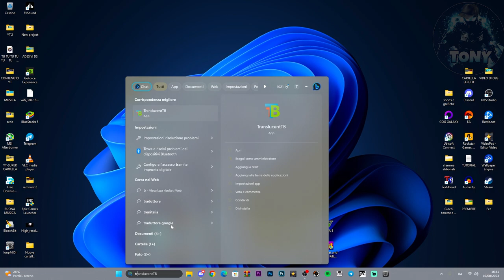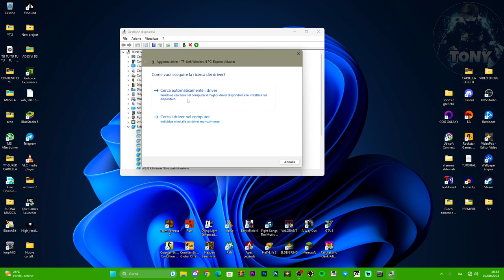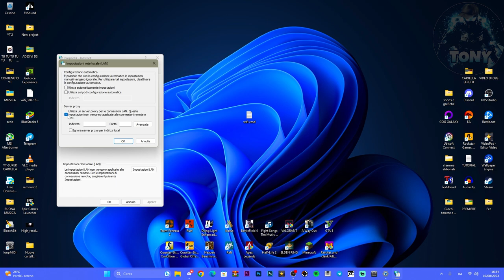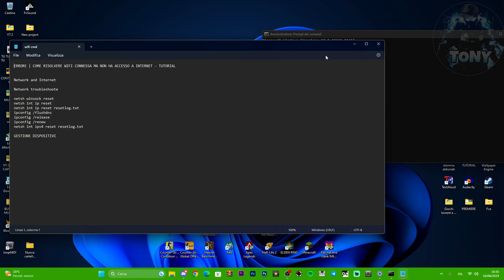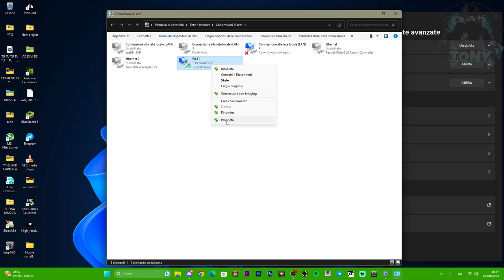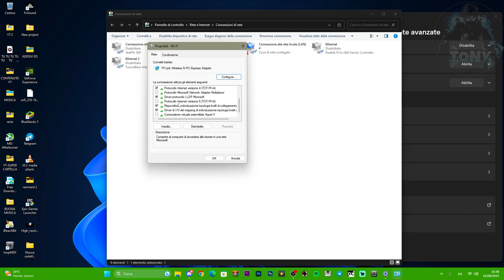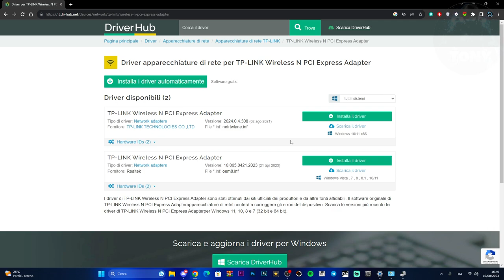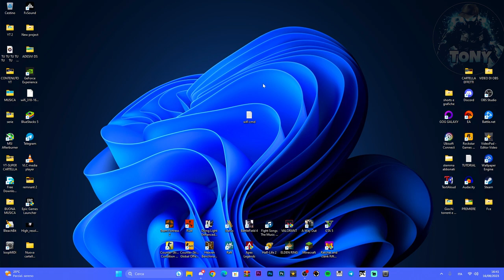ERRORE SU COME RISOLVERE LA RETE WIFI CONNESSA MA NON HA ACCESSO A INTERNET - TUTORIAL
ERRORE SU COME RISOLVERE WIFI CONNESSA MA NON HA ACCESSO A INTERNET - TUTORIAL

SERIE COMANDI "SEGUIRE IL TUTORIAL E POI METTERE TUTTI COMANDI"

netsh int ip reset resetlog.txt
ipconfig /flushdns
ipconfig /release
ipconfig /renew
netsh int ipv4 reset resetlog.txt

MIO REFCODE:563685ph1

PC:
MOBO: B450 GAMING PLUS
CPU: R5 3600
GPU: 1660 SUPER
RAM: 16 GB
CASE: 4000D AIRFLOW CASE CORSAIR

VIDEO TUTORIAL
               GAMES---TECH---MICROSOFT